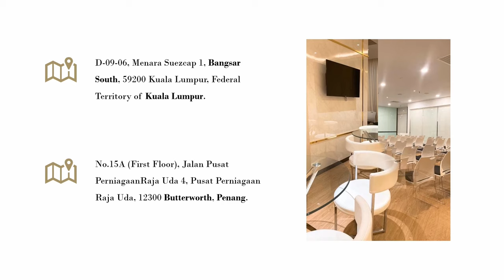One Of the Best Law Firms In Malaysia | Michael Tie & Co (Advocates & Solicitors) 律师楼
Michael Tie & Co (Advocates & Solicitors) 律师楼 is a trusted and professionla law firm in KL and Penang, we are committed to bring to our clients our strategic legal solutions, comprehensive expertise, effective, cost friendly and progressive practices.

You can talk to us about whatever challenges you are experiencing and our experienced lawyers will help you in the way that you deserve. Welcome to make a Free Consultation appointment with us.

D-09-06, Menara Suezcap 1, Bangsar South, 59200 Kuala Lumpur, Federal Territory of Kuala Lumpur.

No.15A (First Floor), Jalan Pusat PerniagaanRaja Uda 4, Pusat Perniagaan Raja Uda, 12300 Butterworth, Penang.